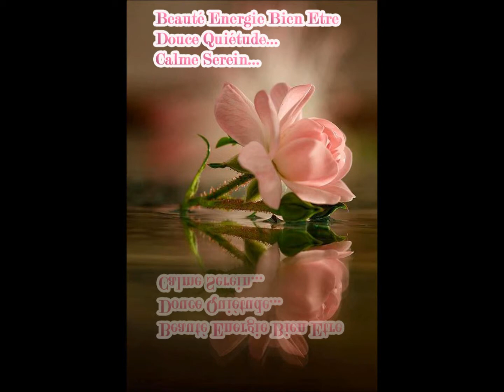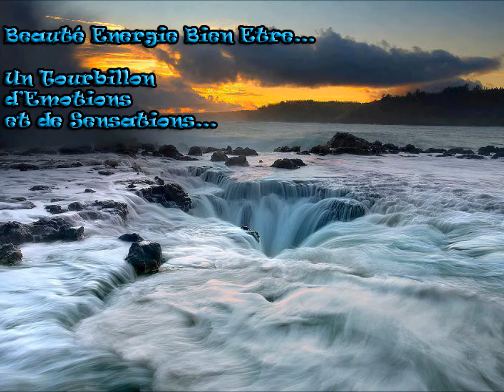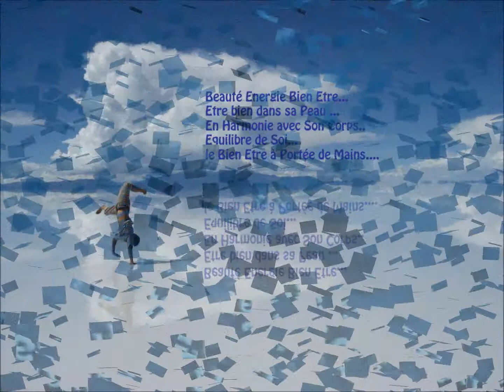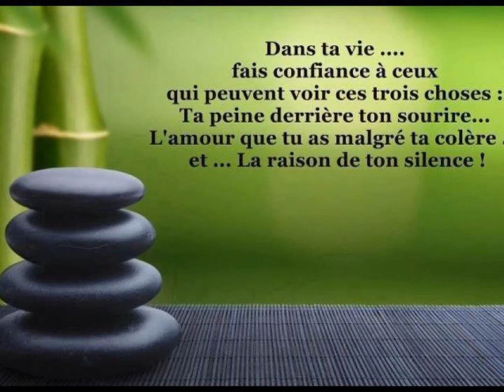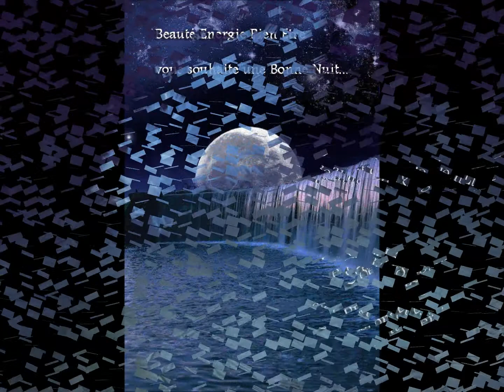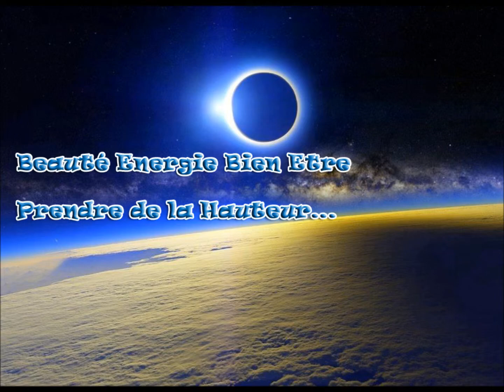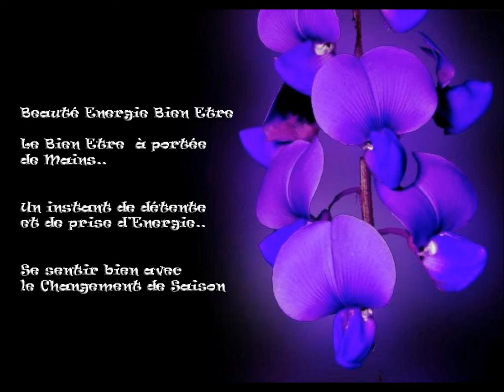Lounge Bien Etre et Zen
Mix des Créations Beauté Energie Bien Etre